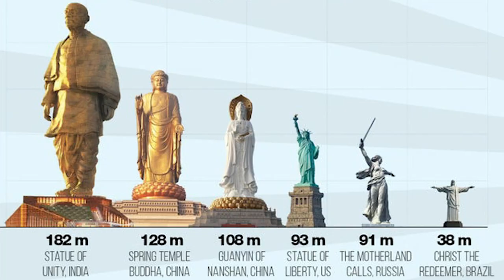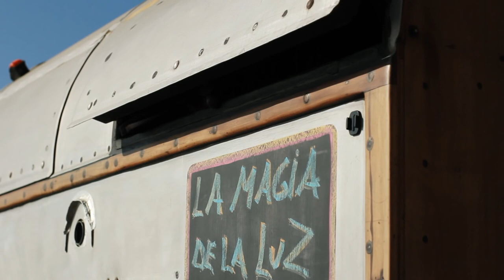INTERESANTE MATERIAL #21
Capítulo #21 Inicio 3ra temporada. Interesante Material es un programa cultural realizado por Pantufla films, Pijama post y FilmoSiempre sonido, dirigido y conducido por Felipe Gutiérrez Pereira. La canción "Regatón" pertenece a Octavio Barros, Bruna Barros y Daniella Rivera, con producción musical de Carlos Barros y Daniella Rivera. Interpretan Octavio y Bruna "Brocacochis y la madre de la culebra" El programa contiene imágenes del video realizado en el marco del taller "film& Storytelling kids" de Paula Leonvendagar y Francisca Silva. La Interesante Material Orquesta son: Nelson Arraigada @jazzcello dirección musical y bajo, Daniella Rivera @daniellariveramonachic violín, Catalina Guzmán @CataesGilda @catalina_guzman_caceres Voz, Trinidad Lagos @trinidad_lagos_ percusión, Cristobal Rojas @cristtojas Batería, Rafael Chaparro @rafachaparro Saxo y flauta Felipe Gutiérrez Guitarra.  Agradecimientos a Juan Andrés Condón, Pablo Arribas y damos la bienvenida a nuestra nueva alumna en práctica Catalina Navarro. @interesantematerial